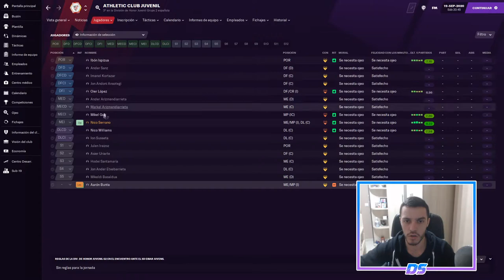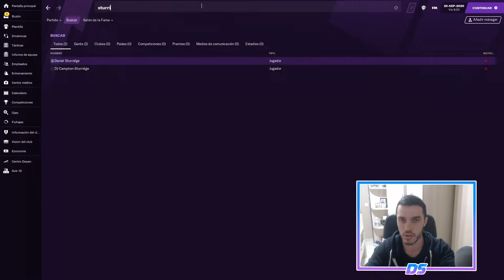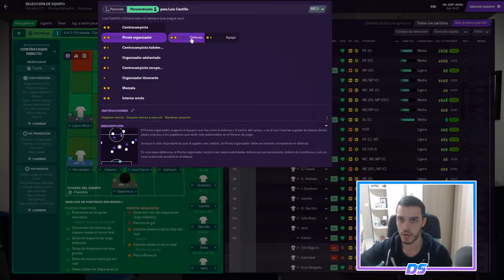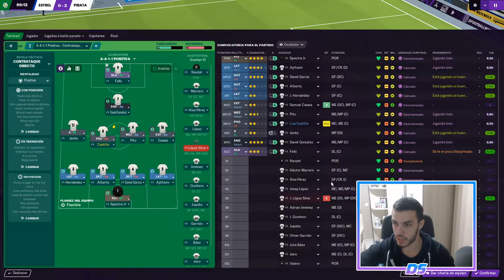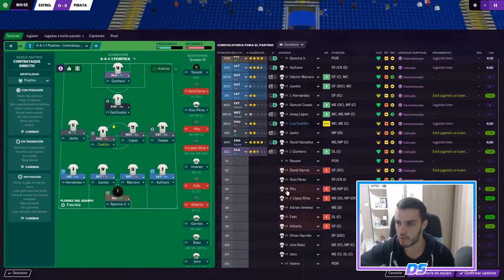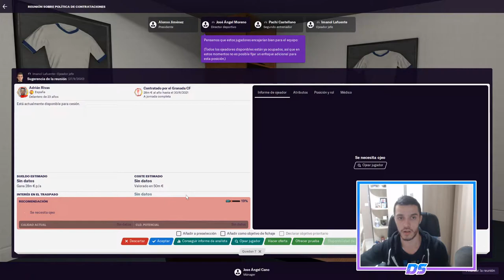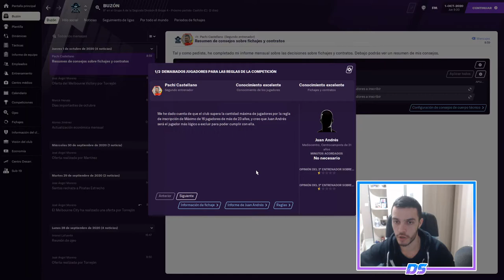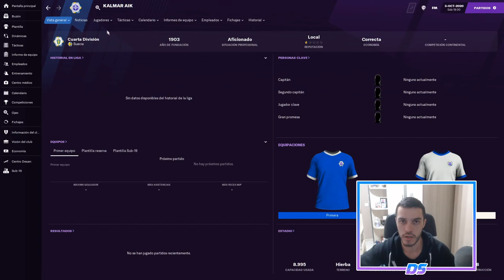FOOTBALL MANAGER 2021 | PIRATAS DEL ESTRECHO | BAJAS IMPORTANTES #7